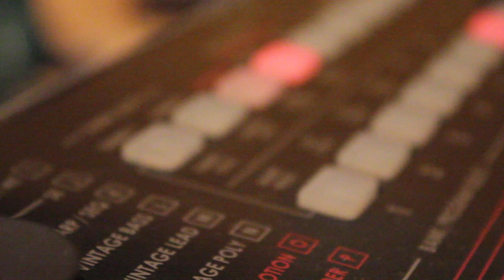"Chequéalo" - P.L.A.N.T.A. @ camaronbrujoMúsica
Grabado, mezclado y masterizado en CamarónBrujo Música por Nahuel Berneri (@nakuberneri)
Video realizado por Axel Millar (@axito11)